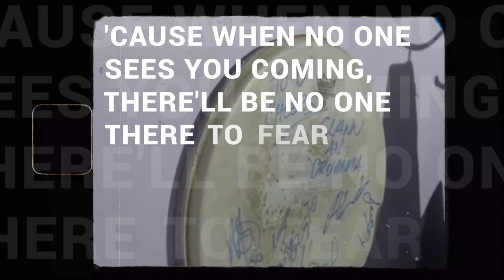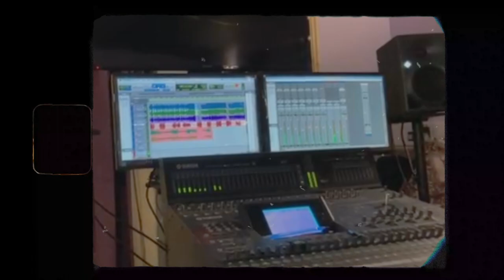Scotland the Strong - Papa Shandy ft. Clann An Drumma, (official lyric video) - Men Matter Scotland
Unofficial Euro 2020 song for Scotland in association with Men matter Scotland.
50 percent of all sales will be donated to Men Matter Scotland.